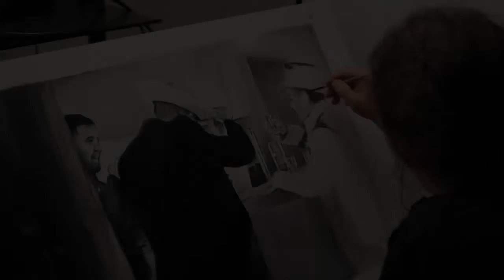Loving Vincent filminin yönetmeni Hugh Welchman röportajı teaser | Sinemaskop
Loving Vincent filminin yönetmeni Hugh Welchman Cansu Bizim'in sorularını yanıtlıyor | Sinemaskop

Cansu Bizim'in hazırlayıp sunduğu, beyazperdenin ve gişenin nabzını tutan, sinemaseverlere yön veren Sinema Programları SinemaTV'de!

Filmlere ait en güncel bilgiler, Fragmanlar, Videolar, Fotoğraflar, Replikler, Röportaj, Vizyondakiler, Pek Yakında, Kamera Arkası, BoxOffice Listeleri, SoundTrack, DVD ve eleştiriler kısaca Sinema Dünyasında Üretilen her şey SİNEMASKOP'ta...

Turkcell TV+ - 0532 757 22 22
Filbox - 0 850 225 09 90